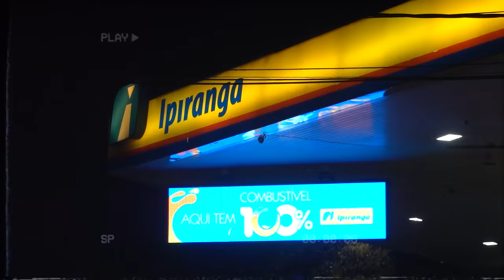NÃO É CLICKBAIT - AUDI R8 ACELEROU NA FRENTE DA POLÍCIA